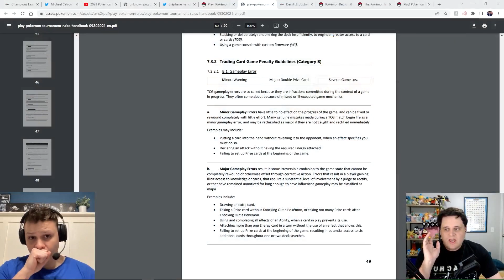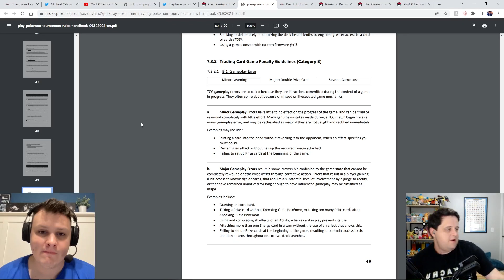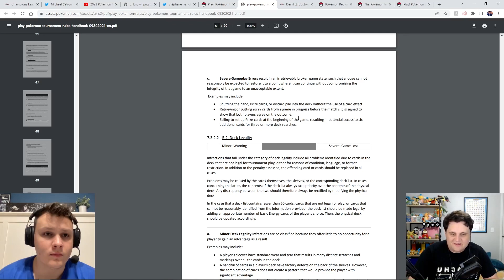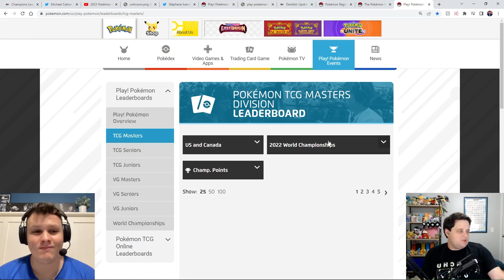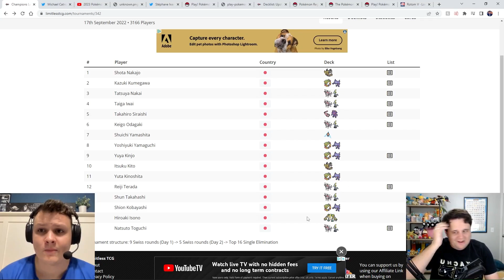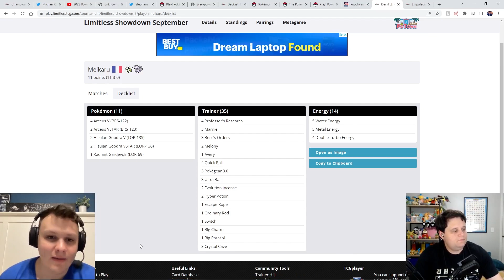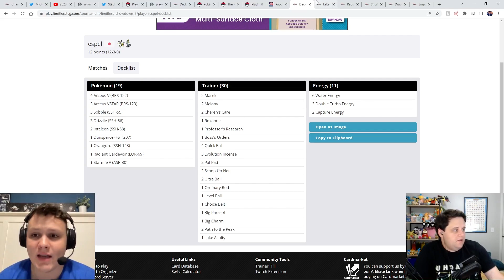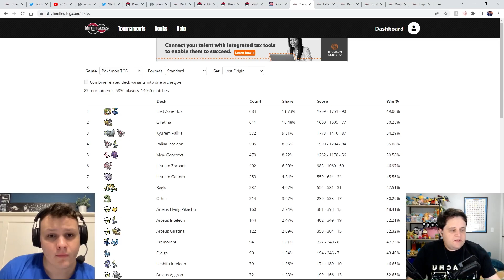Lost Origin Changes EVERYTHING! | Uncommon Energy 28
The new Pokémon set, Lost Origin is undoubtedly having a huge impact on the Pokémon TCG meta game. Chip and Azul share their thoughts on this powerful new set ahead of the Peoria Regional Championships this weekend. There was also a ton of community issues of the past week online, so the boys also take time to breakdown the Pokémon Tournament Guidelines around Gameplay Errors and Cheating.